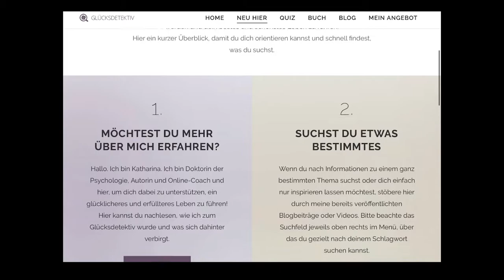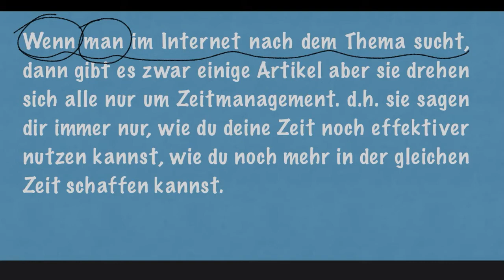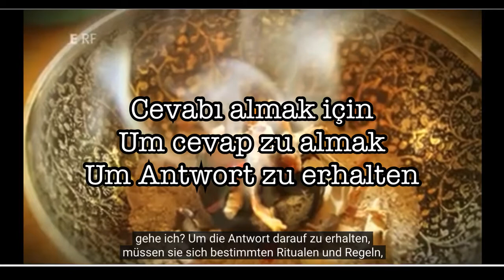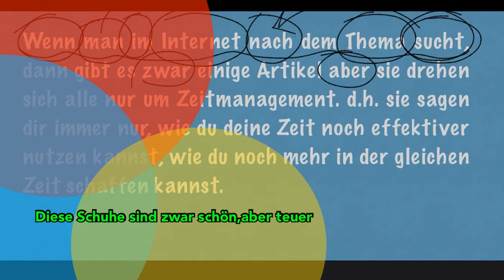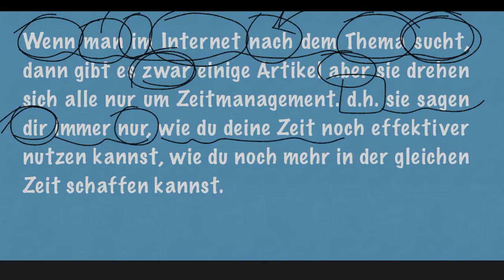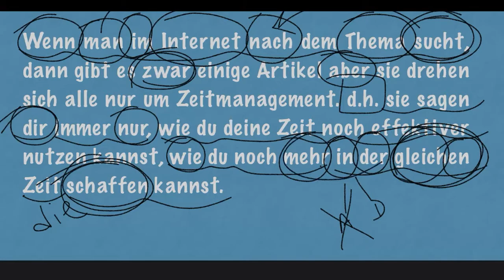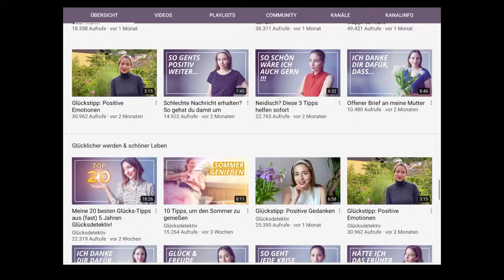C1/02 KONUŞAN ALMANCA C1 SEVİYESİ CÜMLE ÇÖZÜMLEMELERİ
Tüm ayrıntıları bu sitede bulabilirsiniz.
Sorularınızı
sorabilirsiniz. Merhaba, bu videomuzda almanca cümle çözümlemeleri yapacağız. Glücksdetektiv kanalının bir videosunu kullandık. Gerçekten çok faydalı bilgiler içeren takip edilesi bir kanal olarak gördüğümüz için bu kanalı seçtik. Umarım sizlerinde hoşuna gider. Gerkeli linkleri aşağıda bulabilirsiniz. Geri Dön Bak Defteri artık tama anlamıyla kullanmamız gerekn bir defter haline geldi. Video içinde de biz gerekli yerlerde gerekli sayfalara atıfta bulunup ekranda gösterdik. GDBD linki de aşağıda. İyi eğlenceler , iyi seyirler.

CAROUSEL
Mert TEZCAN

Was steht deinem Glück im Weg? Kostenloses Quiz